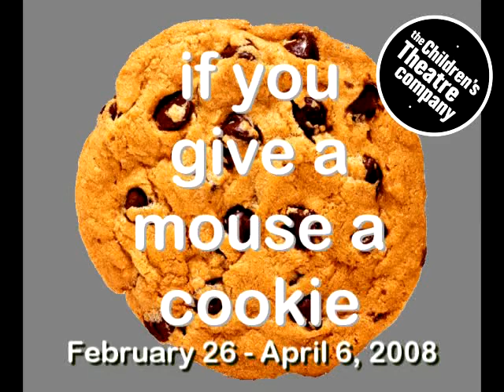If You Give a Mouse a Cookie - Cleaning the Stage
Did you see The Children's Theatre Company's production of If You Give a Mouse a Cookie playing through April 6, 2008?  If so, then you know how big of a mess Mouse makes.  So who cleans that up?  Our faithful tech crew comes out after every show to pick up Mouse's mess.  Watch the video and see how long it takes!